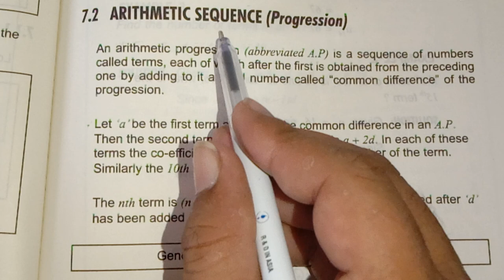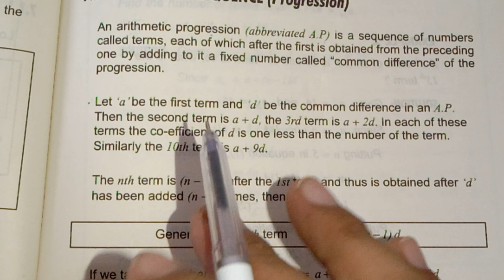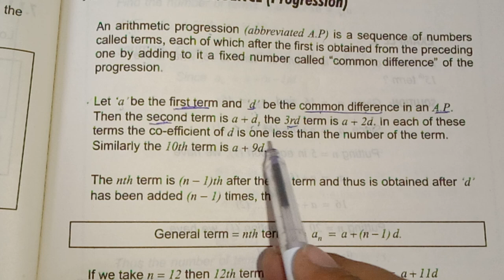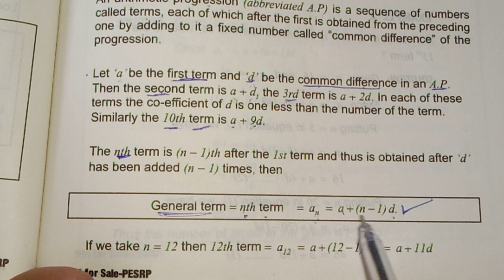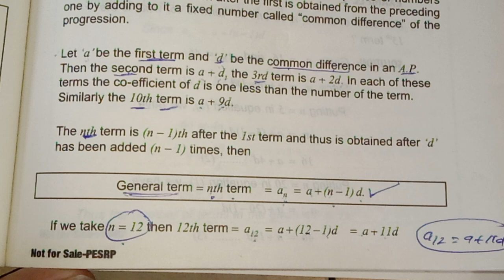Arithmetic Sequence (Progression)